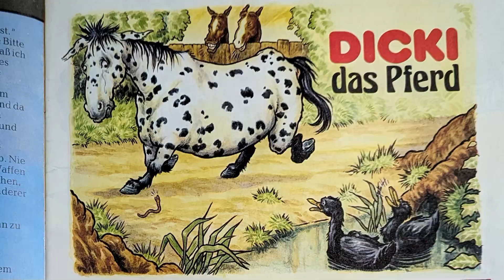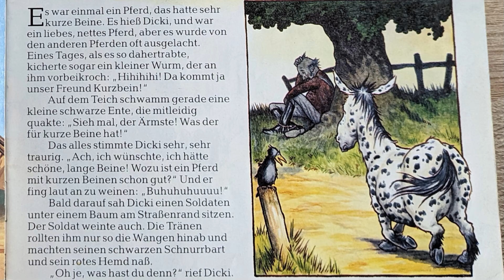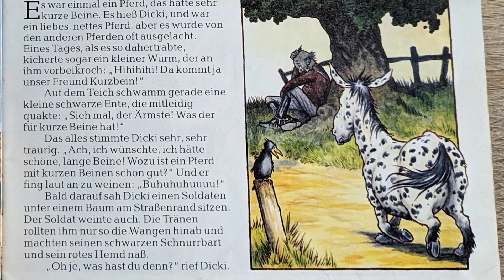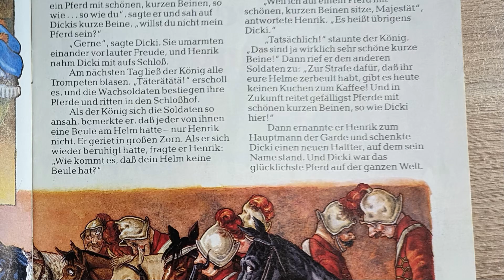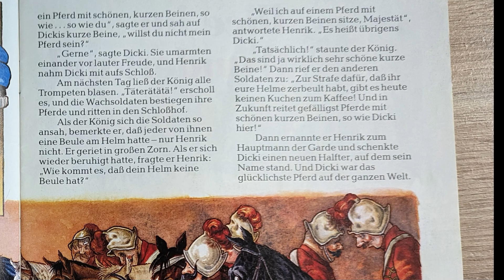Dicki das Pferd - Timzember Tag 17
💌Meine Adresse:
Tim-Jannes Liese
Am Schüsselteich 11
21481 Lauenburg

Equipment:
📱 Handykamera: Sony Experia XZ2 Premium